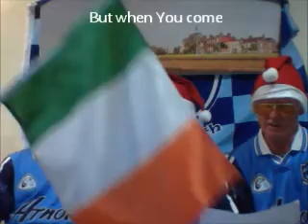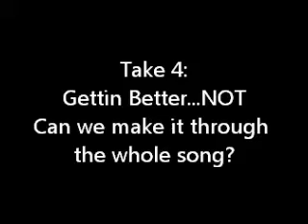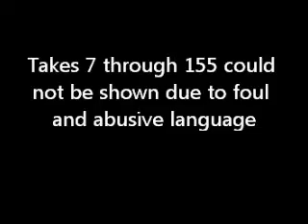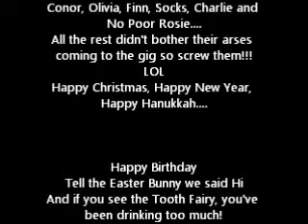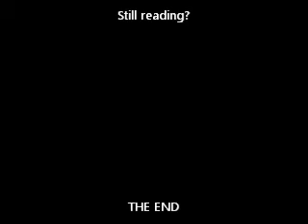Jimmy 70th The Movie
Happy 70th Birthday Son James
From all the Murphy's